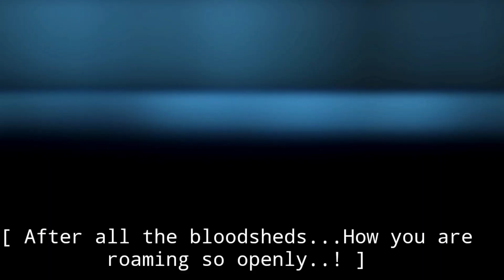Lockdown Official Trailer | Web series | Wrong Go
Get ready for bloodshed & thriller. This summer isn't free from bloodstains. Discover the black side of the society. Revenge, action , ruins & justice. We all are grey characters.

Starring - Arka Deb Barman
Jayanta Chakraborty
Abhinandan Sahani
Pallav Kundu
Sougata Mondal
Rittim Das
Subrata Rano
Manas Sutradhar

Edited by - Sougata Mondal
Sound - Sougata Mondal
Script - Abhinandan Sahani
Producer - Jayanta Chakraborty
DOP - Sougata Mondal